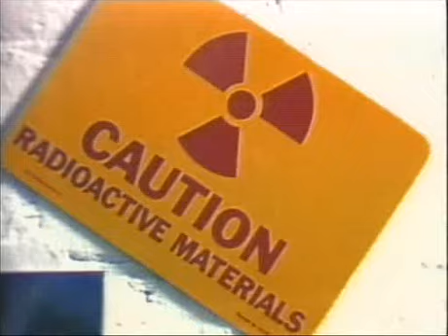Les Rythmes Digitales - (Hey You) What's That Sound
1998 release - features Boy George in the video clip